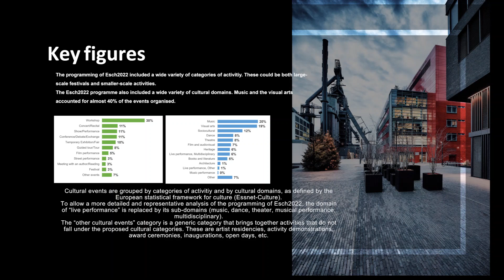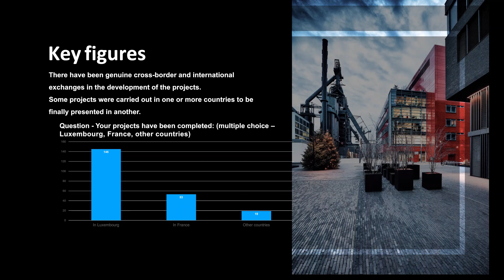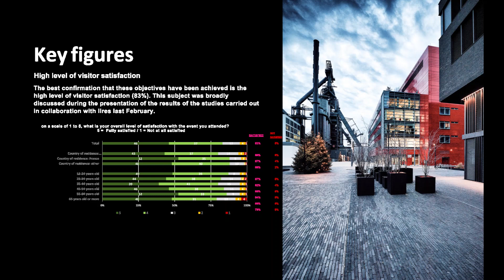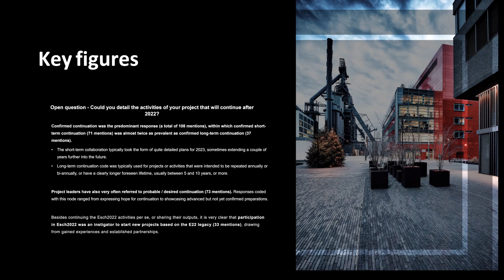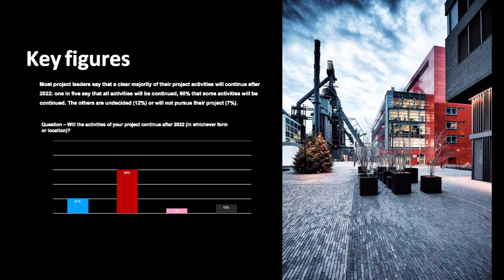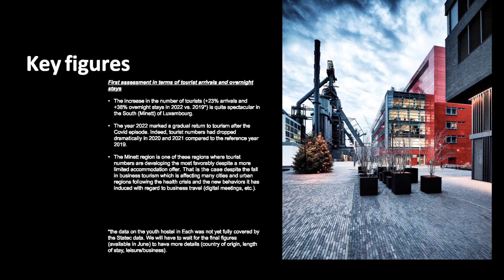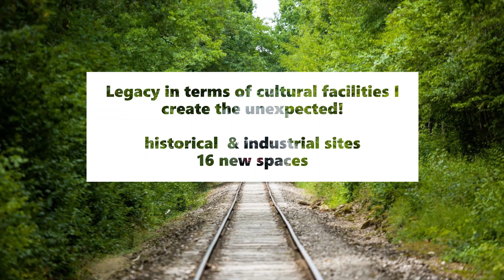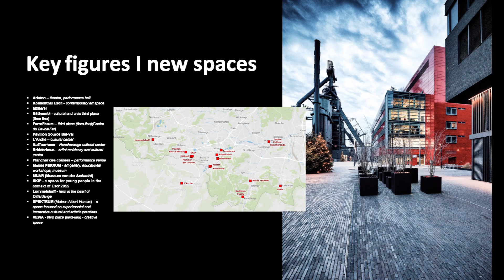NANCY BRAUN. "ESCH-SUR-ALZETTE EUROPEAN CAPITAL OF CULTURE 2022... WAS IT A SUCCESS?"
In 2022, Esch-Alzette, the second largest city in Luxembourg, held the title of European Capital of Culture together with other 10 municipalities from the south of Luxembourg and 8 French municipalities of the “Communauté de Communes Pays Haut Val d’Alzette” (CCPHVA).

How could the region benefit from the label and what are possible impacts for the future… This is up for discussion.

From Contemporary to…
European Capital of Culture Forum 2023

The year 2023 marks the epilogue of the seven-year long project Kaunas — European Capital of Culture, with the ending dot to be placed at the sixth, the last one, European Capital of Culture Forum. You are invited to join us for the final discussion on the Kaunas 2022 project at the Kaunas cinema ROMUVA, on the 7th of September, and for the seminars held by the project team and our partners with a view of presenting the project methodologies, on the 8th of September.